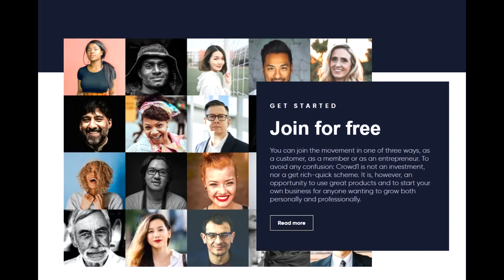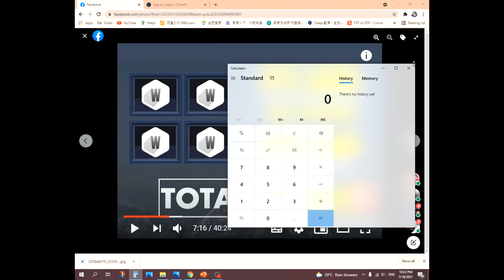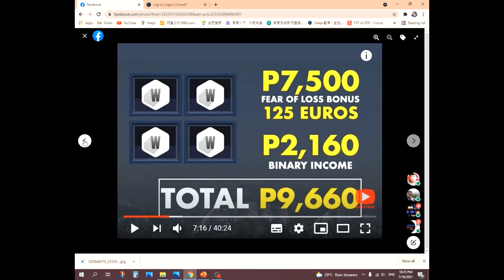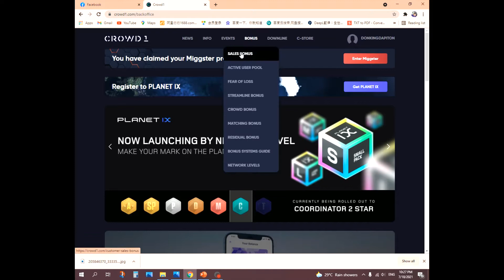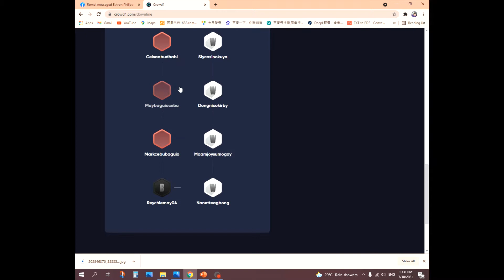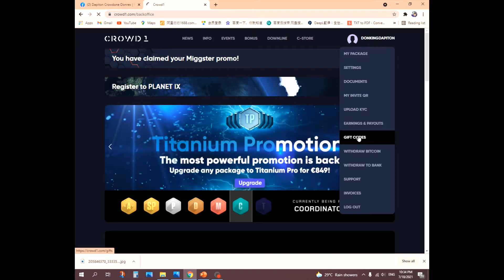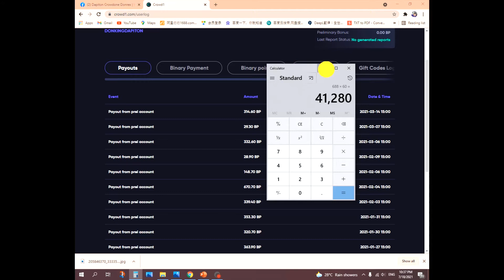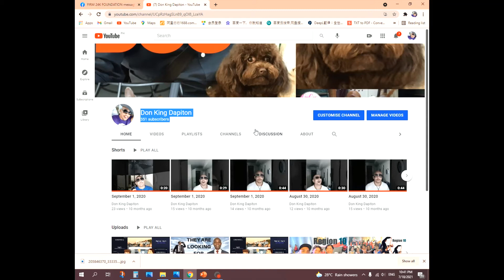CROWD1 FEAR OF LOSS BONUS TUTORIAL YOU EARN 125 EUROS X 60 =7,500 pesos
Not bad!
Your Fear of Loss Bonus period has ended and you got to keep 1250 BP

Fear of Loss
Bonus

The voucher is equivalent to the lowest level of the four Starter Packages (i.e. two white and two black earn a white package.)

Starter Packages have to be fully paid for to be eligible. Parts paid with Gift Vouchers or by free upgrades will not qualify.

The 14 day timer starts when you sign up.
You must have paid for your package. If you do not hold a package you will instead of the bonus earn your own White EducationalPackage (without BP).

The amount you get to keep is 31,500 BP if you have 4 fully paid Titanium packages, 10,050 BP if you have 4 fully paid Gold packages, 3,750 BP if you have 4 fully paid Black packages and1,250 BP if you have 4 fully paid White packages.

If there is a combination of packages or amounts paid* for each the 4 packages you will get 31,5% of 4 times the amount that is paid for the package that has the fourth-highest amount.

Example 1:
2 fully paid Black packages and 2 fully paid White packages, the lesser bonus will be paid, in this example 1,250 BP will be what you are qualified to keep.

Example 2:
3 fully paid Titanium and 1 Titanium that has been paid for 5,990BP (1 fully paid White package generating 990 BP, plus free upgrade to Black package, plus paid upgrade to Gold package generating 5,000BP, plus free upgrade to Titanium package). In this example 7,550 BP (4 x 5,990 = 23,960 x 31.5% = 7,550) will be what you get.

*Only the amount that has been fully paid entitles you for Fear of Loss Bonus. If parts of the Education Package have been paid with Gift Vouchers without BP or gained by free upgrades, these parts do not qualify for Fear of Loss Bonus.

Use this incredibly motivating bonus to get a powerful start of your Crowd1 business!